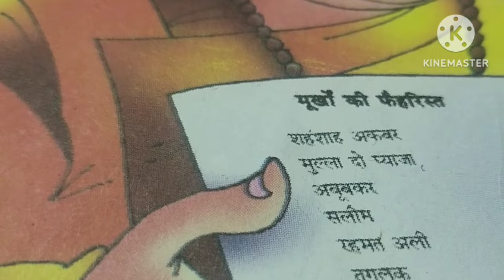सबसे बड़ा मूर्ख कौन? | अकबर बीरबल की कहानी | चतुर बीरबल के किस्से | हिन्दी कहानियाँ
Chatur Birbal Ki Kahaniyan

Akbar Birbal Stories – a set of moral stories inspired from the interactions of Mughal Emperor Akbar and his wisest courtier Birbal. The Akbar Birbal stories have been especially edited to suit the young kids and each story teaches audience an important moral lesson.

अकबर बीरबल की कहानियाँ,
 Akbar Birbal Ki Kahaniya ,
Akbar Birbal ki kahaniyan,
rajshri kids,
akdar dirdal story,
success hunt,
akbar birbal moral stories,
चतुर बीरबल,
chatur birbal ki kahani,
Akbar and Birbal Stories Collection in Hindi,
 adventures of akbar and birbal in hindi,
 akbar birbal episode,
chatur birbal aur chalak,
 akbar aur birbal ki kahani,
 akbar aur birbal ki kahaniyan,
 akbar aur birbal cartoon,
akbar birbal,
akbar birbal story,
akbar aur birbal ki kahani in hindi,
 akbar aur birbal,
akbar and birbal,
Akbar and Birbal Hindi Moral Stories For Kids, होशियार बीरबल,
hindi kahani,